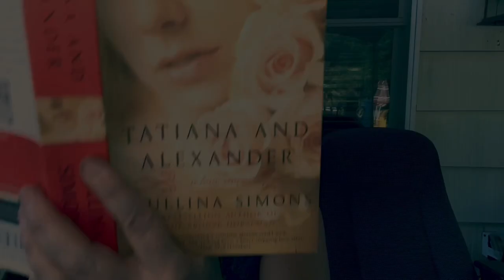June 22, 1941 Tatiana and Alexander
Paullina reads from Tatiana and Alexander